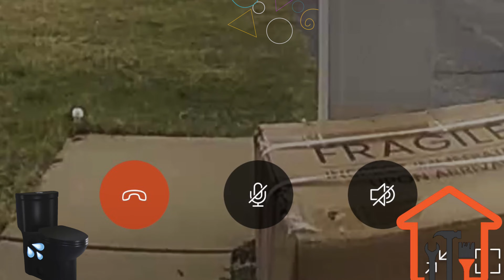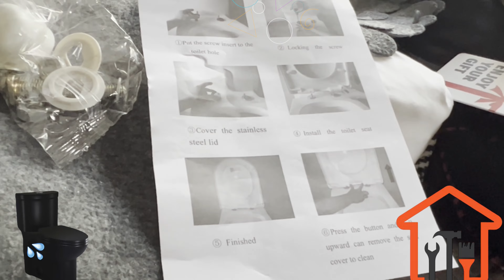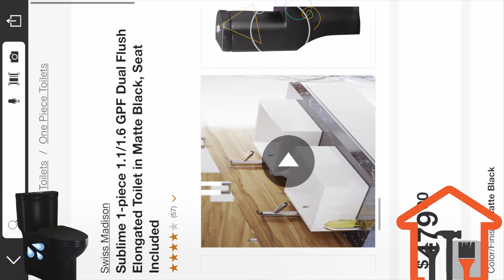How to install Swiss Madison Sublime 1-piece 1.1/1.6 GPF Dual Flush Elongated Toilet in Matte Black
Home Depot Swiss Madison Sublime 1-piece 1.1/1.6 GPF Dual Flush Elongated Toilet in Matte Black, Seat Included